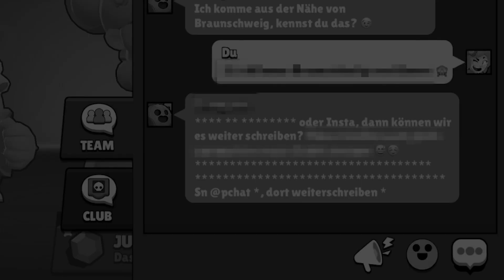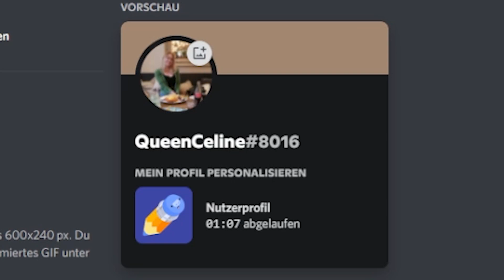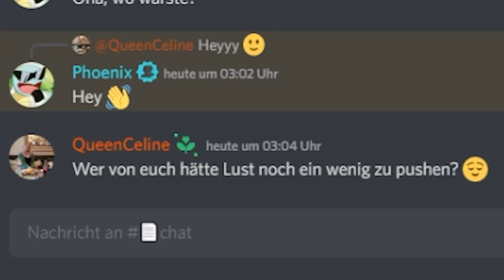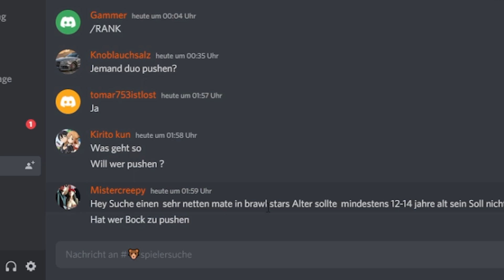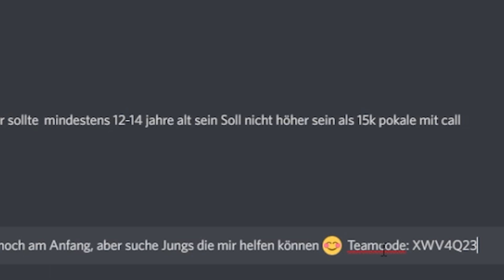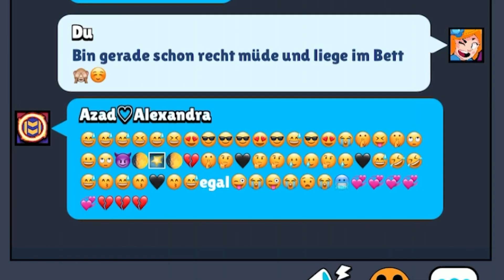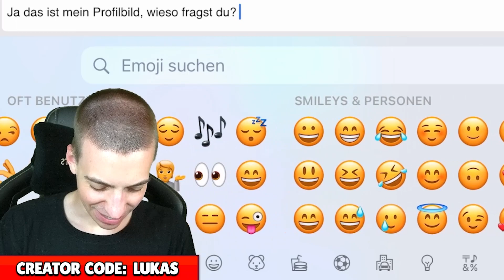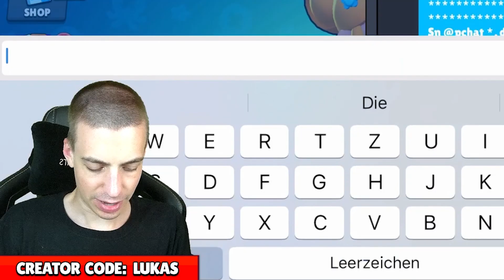ClashGames gibt sich als MÄDCHEN in BRAWL STARS aus und DANN... 😂😱